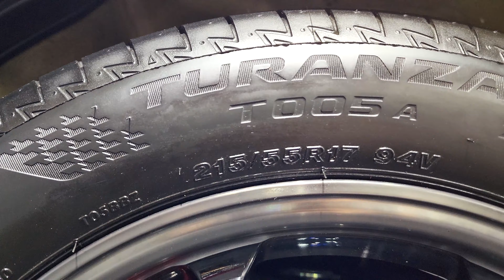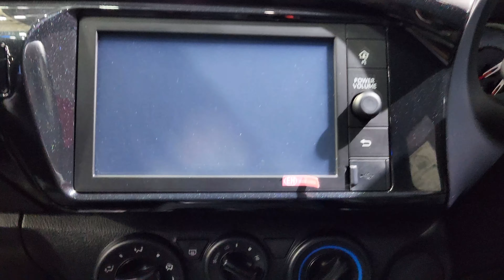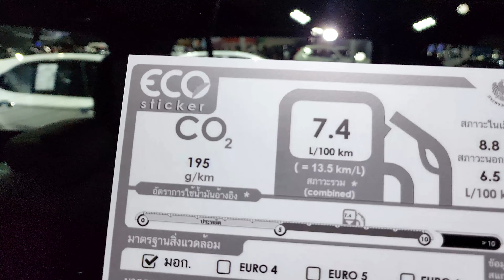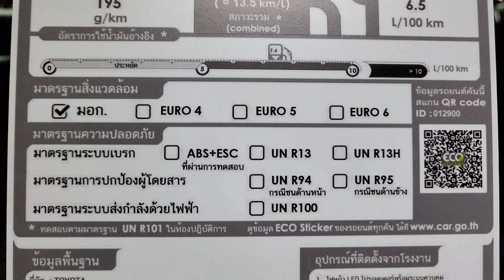Toyota Hilux Revo Double Cab 4x2 2.8 GR Sport AT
Toyota Hilux Revo Double Cab 4x2 2.8 GR Sport AT ราคา 889,000 บาท